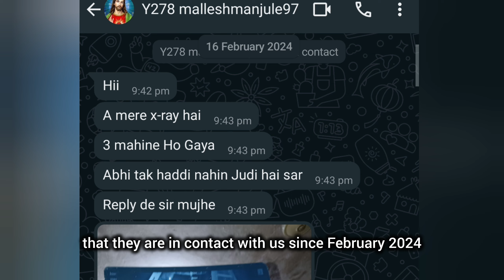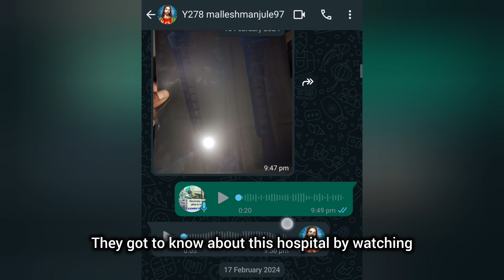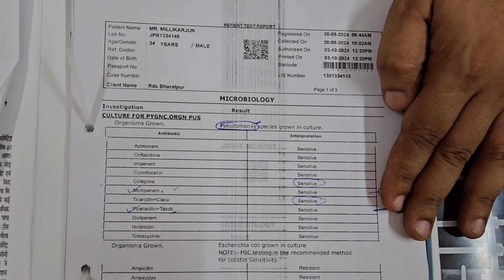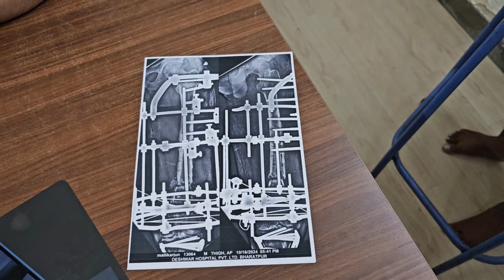कर्नाटक से भरतपुर इलाज के लिए आया Tibia Fibula and femur fracture non union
ರೋಗಿ ಕರ್ನಾಟಕದಿಂದ ಬಂದಿದ್ದರು
ರೋಗಿಯು ಚಿಕಿತ್ಸೆಗಾಗಿ ಕರ್ನಾಟಕದಿಂದ ದೇಶಾವರ್ ಆಸ್ಪತ್ರೆಗೆ ಭರತ್‌ಪುರ ರಾಜಸ್ಥಾನಕ್ಕೆ ಬಂದರು!
ಒಂದು ವರ್ಷದ ಹಿಂದೆ ಅವರು ಎಲುಬು ಮತ್ತು ಟಿಬಿಯಾ ಎರಡರಲ್ಲೂ ಮುರಿತವನ್ನು ಅನುಭವಿಸಿದರು.  ಮೂಳೆಯನ್ನು ಜೋಡಿಸಲಾಗಿಲ್ಲ.
ಇಲ್ಲಿ ಅವರು ಇಲಿಜಾರೋವ್ ವಿಧಾನದಿಂದ ಚಿಕಿತ್ಸೆ ಪಡೆಯುತ್ತಿದ್ದಾರೆ.

DESHWAR HOSPITAL BHARATPUR RAJASTHAN
DR. GAURAV DESHWAR